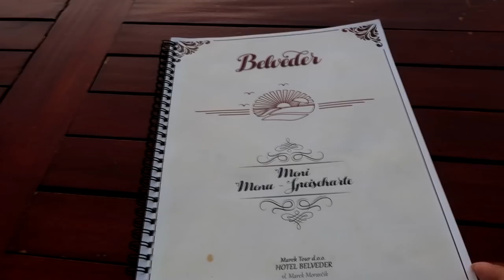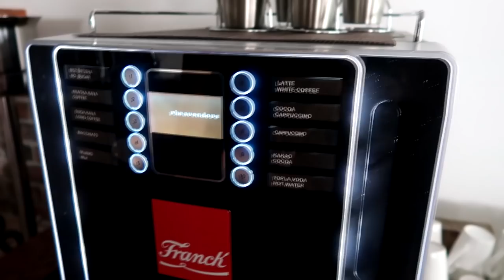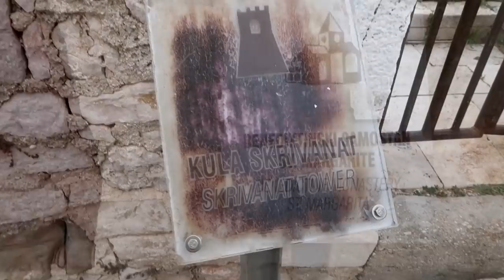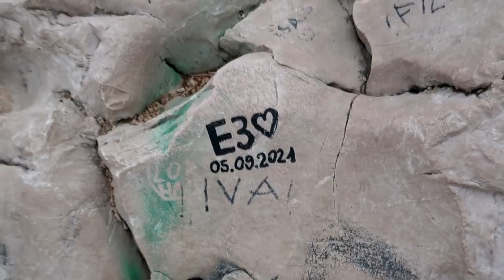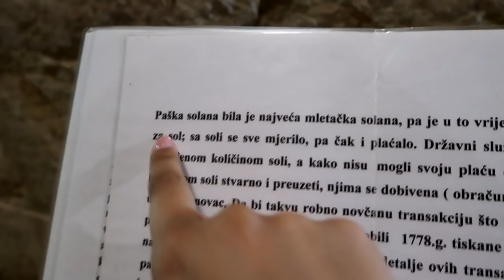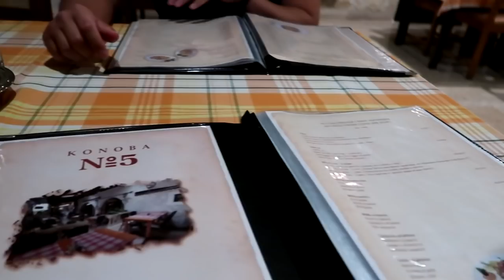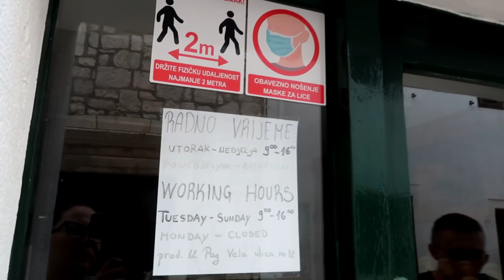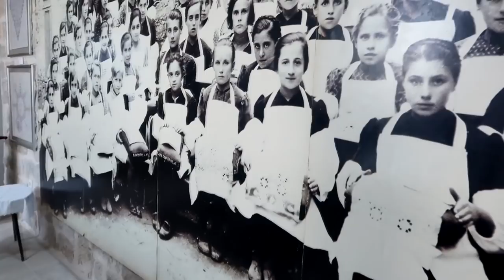Paška avantura 🌊 | MORSKI VLOG | OTOK PAG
PAŠKA AVANTURA | MORSKI VLOG | OTOK PAG // Povela sam dečka i sestru na kratki odmor. Evo kako nam je bilo!